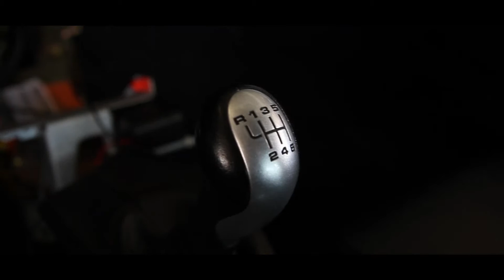My insane ride in a Porsche 996 GT3 track car!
A friend took me out in his track only manual Porsche 996 GT3 at Watkins Glen. POWER!